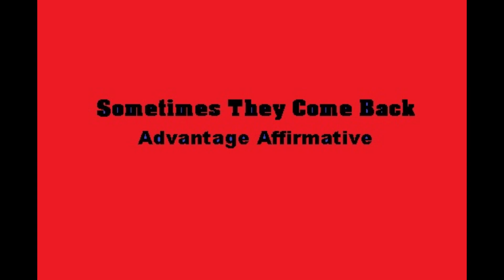Sometimes They Come Back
Zachary Shockley 2019